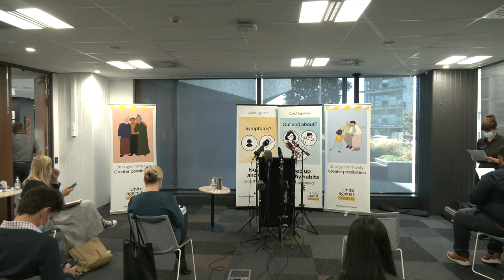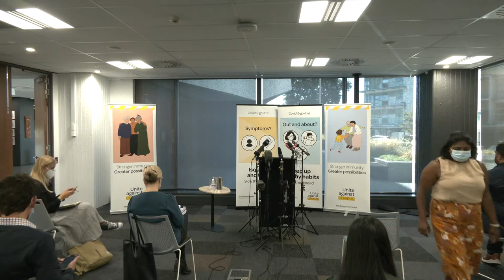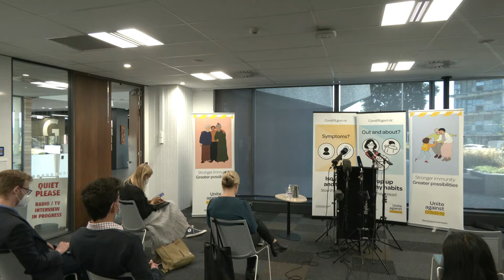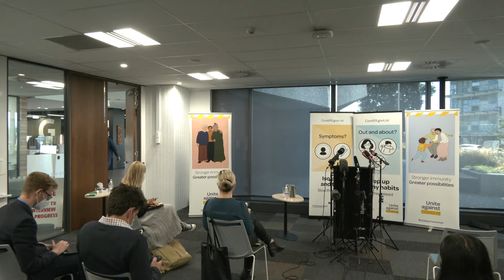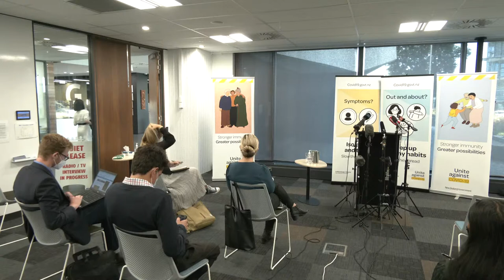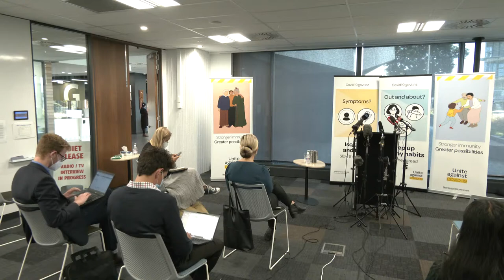COVID-19 update — 10 March 2022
The Director-General of Health Dr Ashley Bloomfield leads a briefing for media organisations to provide updates on the response to the Omicron outbreak at 1pm today.

Dr Bloomfield will be joined by the president of the Royal New Zealand College of General Practitioners, Dr Samantha Murton.

For the latest information on COVID-19 visit the Unite Against COVID-19